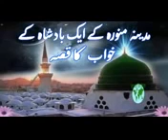Islamic Video - Change Your Life Watch .